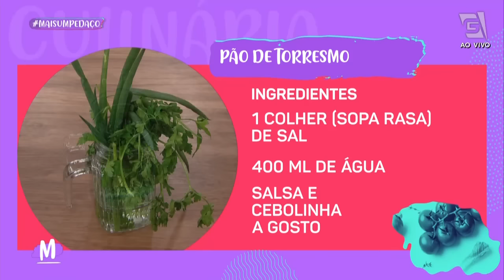Pão de TORRESMO delicioso - Mulheres (21/06/2023)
Quem aí não ama um pãozinho? 🍞

Ainda mais se for um PÃO DE TORRESMO do chef Marcelo Nagata! É MaisUmPedaço na certa! 😋

PÃO DE TORRESMO:
• 1kg toucinho já frito
• 2 colheres sopa banha
• 1 ovo
• 1 cebola média
• 30g fermento fresco
• 1 xícara (chá) açúcar
• 1 colher (sopa) rasa sal
• 400ml água
• Salsa a gosto
• Cebolinha a gosto
• Farinha de trigo para dar liga

MODO DE PREPARO:
Vamos preparar a massa. Em uma tigela coloque fermento, ovo, sal, açúcar, água mexa tudo até dissolver o fermento em seguida coloque farinha aos poucos mexa até virar ponto de massa soltando da tigela, sova bem. Deixe a massa descansar por 30 minutos. Para o recheio pique bem os toucinhos misture com cebola, salsa, cebolinha e reserve. Para montar o pão pegue dois pedaços massa abra em círculo passe a banha, coloque o recheio no meio e enrole em seguida monte uma rosca coloque numa assadeira e leve ao forno por 35 minutos em 180graus até dourar.